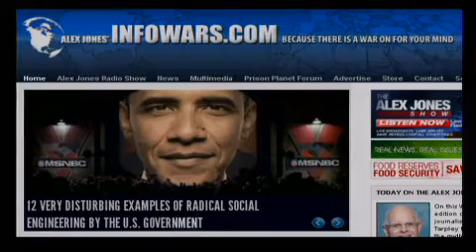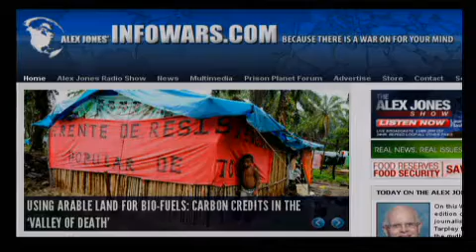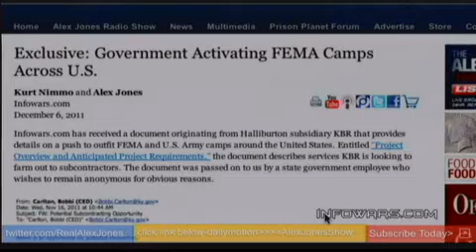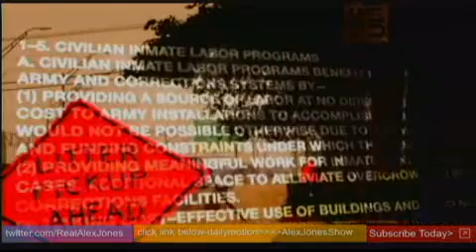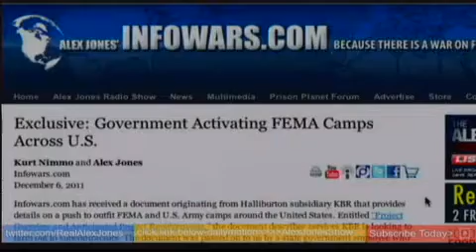2011-12-07 THE ALEX JONES SHOW PRISONPLANET TV.01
Alex talks with journalist and author Webster Tarpley about his latest book on the myths of Pearl Harbor. Other books by Webster Tarpley include Obama: The Postmodern Coup - Making of a Manchurian Candidate, 9/11 Synthetic Terror: Made in USA and Surviving the Cataclysm: Your Guide through the Worst Financial Crisis in Human History. Alex also talks with Austin Police Chief Art Acevedo in-studio. Acevedo was appointed Austin's top cop in 2007. Alex also covers the latest news, including Infowars.com's breaking story on FEMA internment camps.